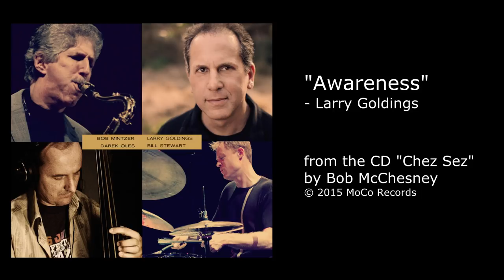Interview with Bob McChesney and Larry Goldings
Scott Willis interviews trombonist Bob McChesney and pianist/organist Larry Goldings about Bob's CD "CHEZ SEZ".
Austrian jazz critic, Hans Groiner, drops in for a visit as well.